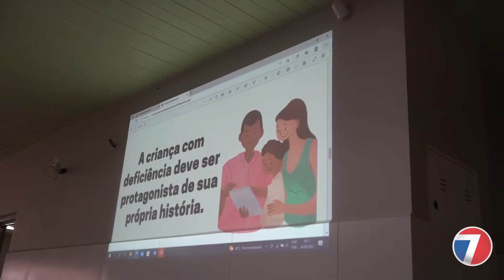Pestalozzi comemora Semana da PCD Intelectual e Multipla